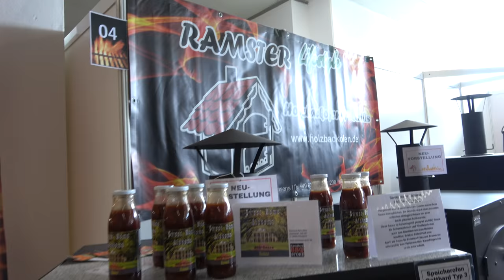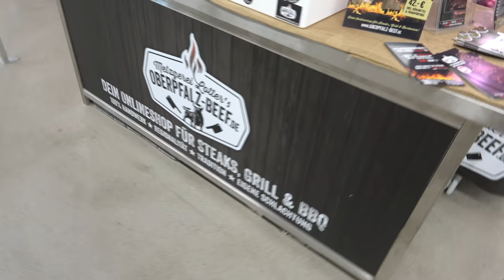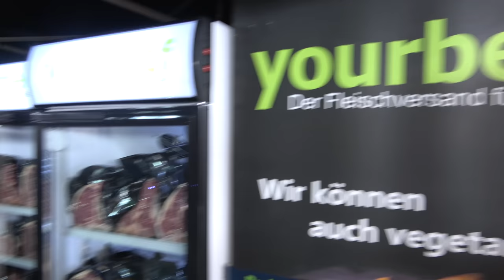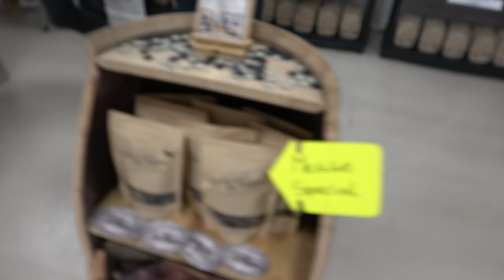Der Grilljunky unterwegs - Grill &BBQ Messe in Sindelfingen 23.02.2019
Ein kleiner Überblick, beim Mc Ellisda könnt ihr noch mehr sehen ;-)